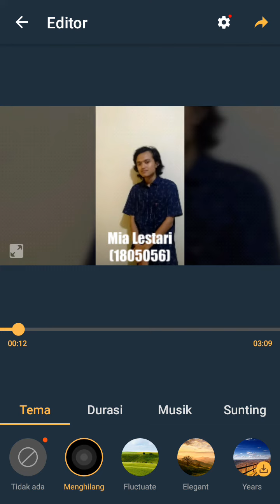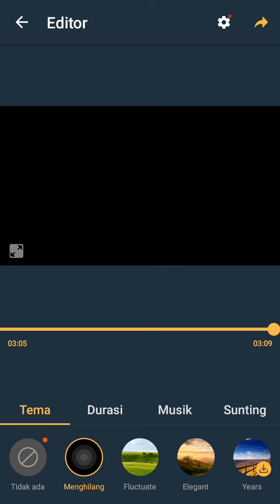M.Luthfi.M_1804911_&_Mia.L_1805056_1a_Kewirausahaan)